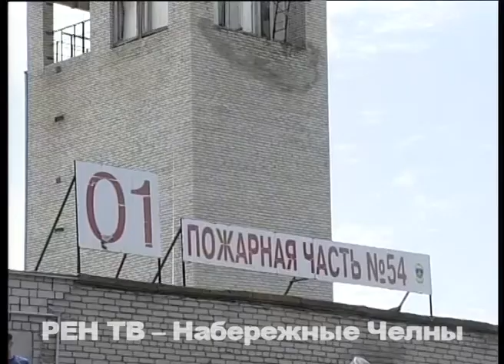Белые хлопья раздора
На улице распогодилось, и пейзаж за окном стал напоминать строки небезызвестной песни про тополиный пух. Вот только такая картина радует далеко не всех жителей Набережных Челнов.